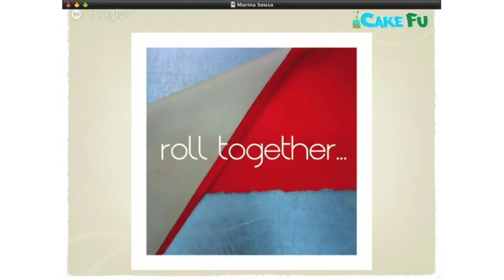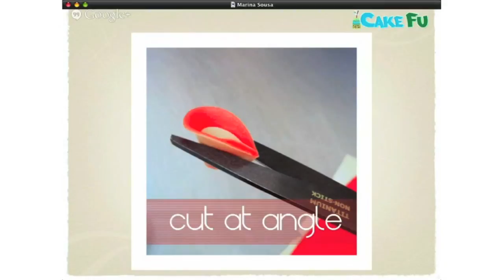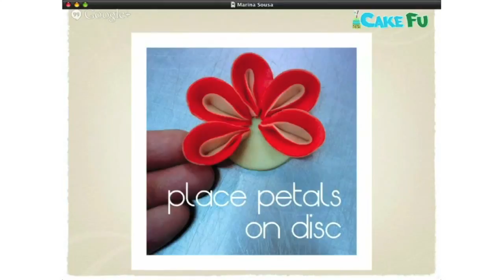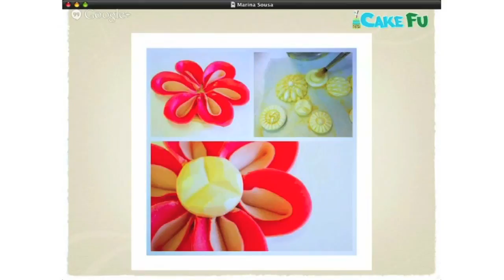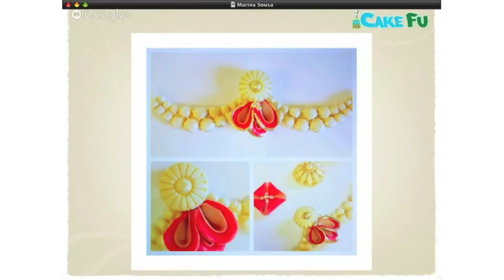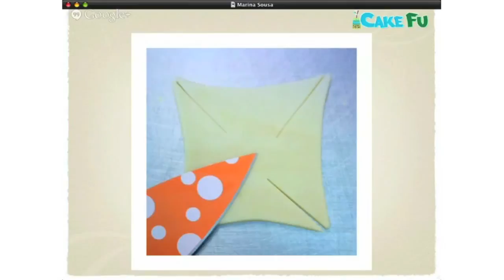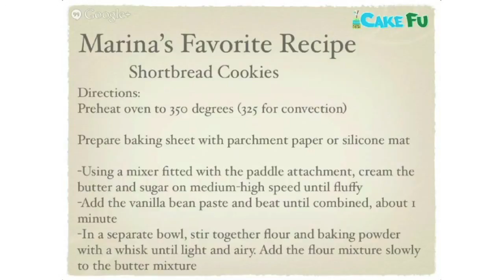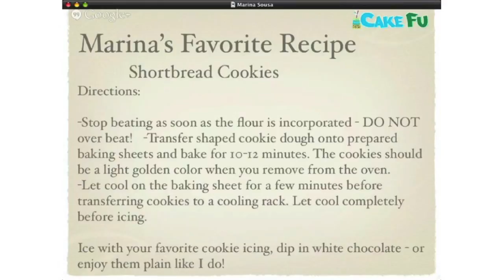CakeFu Masters Series with Marina Sousa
Sometimes I look at a cake decorator's cake and and I find myself just wanting to be them for a day.

This happens a lot when I see Marina Sousa's cakes. I love her beautiful work and her signature style.

Marina is a pastry chef and owner of Just Cake in the Monterey Bay area in California.

Marina holds a degree in Baking & Pastry Arts from the Culinary Institute of America in Napa Valley. She graduated at the top of her class and was the recipient of CIA's Baking Achievement Award.

She also has a degree in Visual Presentation and Space Design from The Fashion Institute of Design & Merchandising, and a degree in Theatrical Production Management from the California Institute of the Arts.

Her work has been featured in several national magazines including InStyle, Brides, Modern Bride, The Knot, Today's Bride, GO Wedding Style and People.

She was named one of the country's top 50 sugar artists by Bride Magazine and one of the top ten cake designers by Dessert Professional Magazine.

Marina has been on Food Network many times and has won many Challenges. She even served as a judge on the show. She was a competitor on Food Network's Last Cake Standing and was a guest on The Oprah Winfrey Show where she built an amazing eleven foot tall hanging chandelier cake.

She has her own line of sugar bead and button molds called Marina's Molds.